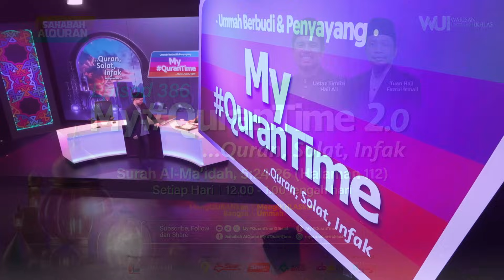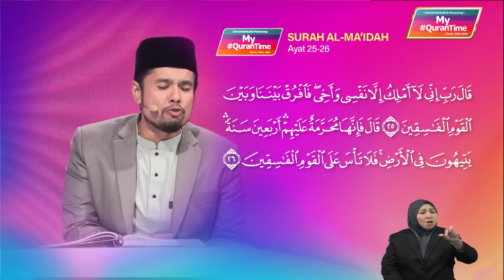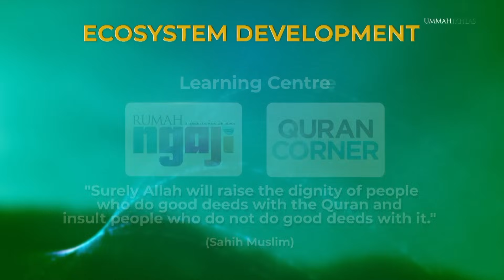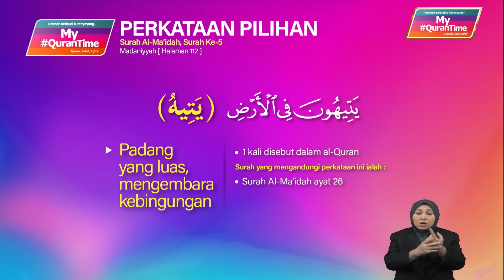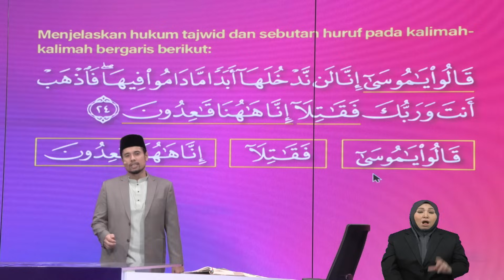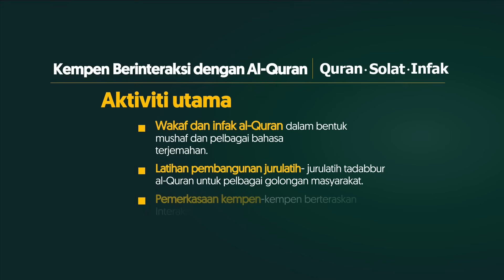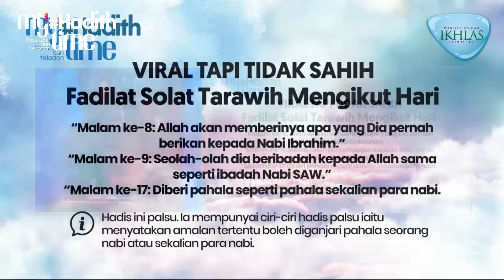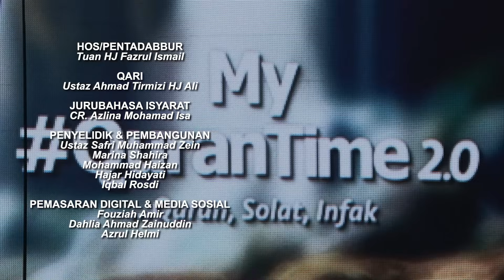Episod 386 My QuranTime 2.0 Rabu 3 Januari 2024 Surah Al-Ma'idah (5:24-26) Halaman 112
Antara perkara penting yang dapat kita ambil dari Surah Al-Ma'idah ayat 24-26 halaman 112 ini adalah:
* Keengganan kaum Bani Israel menyahut seruan Nabi Musa AS (24)
* Permohonan Nabi Musa AS berlepas diri daripada kaumnya yang fasik (25)
* Balasan Allah SWT terhadap orang-orang fasik (26)

Tindakan yang boleh dilaksanakan daripada ayat 24-26 halaman 112:
* Jangan tunggu hasil, tapi beri kerjasama kepada ahli kumpulan menuju kejayaan (24)
* Majukan diri ke hadapan dan tidak bersikap lemah serta pengecut (25)
* Tegas, tidak menaruh simpati kepada orang-orang bersikap fasik dan zalim (26)

My QuranTime
World